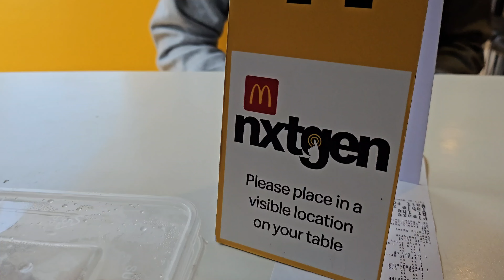Unboxing of New Chair and Bath Robe plus Food Trip | Nov 17, 2024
Hello mga Titos and Titas! Andami kong na unbox sa vlog na to and as usual food trip na naman kami. Tara samahan nyo ako at baka may magustuhan kayo sa mga na unbox ko.

Unisex Plain Bathrobe coral Fleece Hotel Quality with 2 External Pockets and Removable Belt (105x120cm)